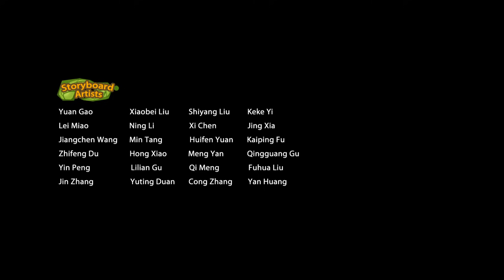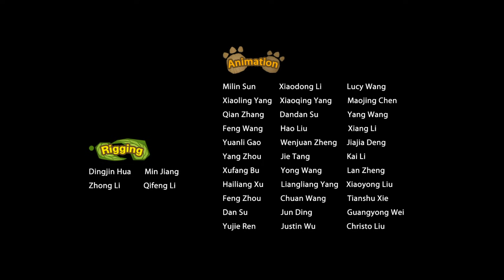Boonie Bears: Snow Daze | Over the Mountain 🙂 EP12